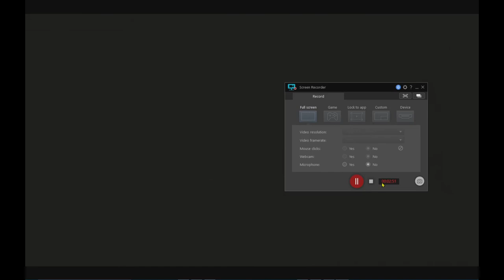Allison What I Like About You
Allison performs with her dance studio.  "What I Like About You"